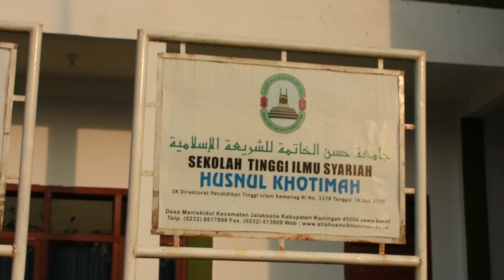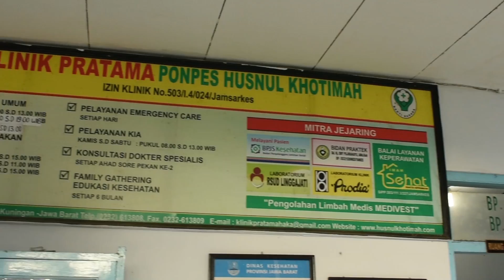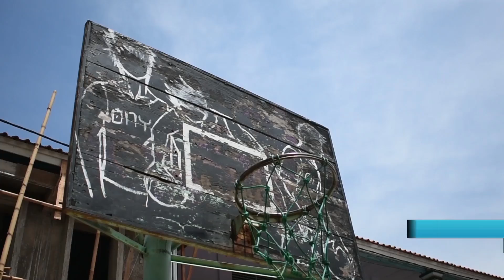Profil STIS Husnul Khotimah Kuningan